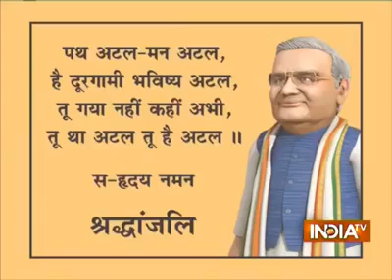फिर अटल याद आये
फिर ऐक बार मोदी सरकार